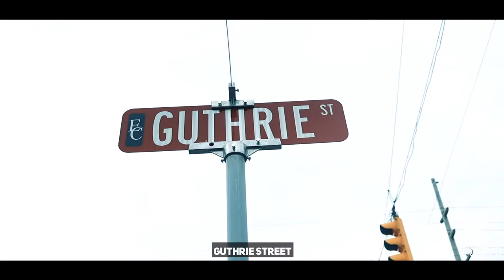More Than Just a Camp with E'Twaun Moore